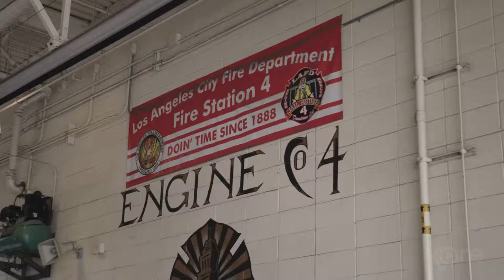LAFD Search & Rescue K9 Roxy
Featured video from our joinlafd.org website.  Learn more about the Los Angeles Fire Department at joinlafd.org, lafd.org, Instagram, Facebook, and Twitter (@LAFDtalk & @LAFD) today!